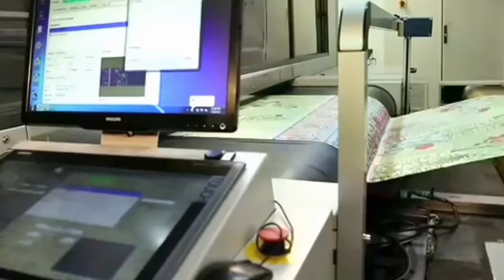2 piece suit | lawn 2 piece suit | 2 piece collection 2021 | Cloth House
Cloth House Designers Online Shopping Wholesale Market Rate Faisalabad
Also Visit Facebook.
For More Information...
Place Order 24 hours on the WhatsApp.
Order Delivery information & complaint Center.
Timing⏰8:00AM to8:00PM ⏰
To Place Order On WhatsApp...
24 hours Open For Order.
Top brand replica suits
Best in quality and lowest price...
.ZN.
Cloth House#
Winter Collection
2 piece dress,
2 piece suit designs,
2 piece collar lagane ka tarika,
2 piece dress design,
2 piece lawn dress design,
2 piece suit designs 2020,
2 piece suit wholesale,
2 piece acrylic painting,
2 piece abstract painting,
2 piece and a biscuit,
2 piece asap rocky,
2 piece anime,
2 piece actress,
2 piece and 4 piece cricket ball,
2 piece and a biscuit drag race,
2 piece bikini,
2 piece blouse design,
2 piece ball,
2 piece band,
2 piece blouse cutting,
2 piece bikini song,
2 piece beats,
2 piece ball vs 4 piece ball,
2 piece collar,
2 piece coat,
2 piece coat pant,
2 piece canvas painting ideas,
2 piece coat pant new design,
2 piece commode,
2 piece collection,
2 piece dress for girls,
2 piece dress man,
2 piece dress cutting,
2 piece design,
2 piece dress stitching,
2 piece dress hot,
2 piece expandable bo staff,
2 piece extra crispy,
2 piece exercise set,
2 piece escutcheon,
2 piece exhaust flange,
2 piece escrima staff,
2 piece emt connector,
2 piece engine stand,
2 piece frock design,
2 piece fishing rod,
2 piece fishing rod stuck together,
2 piece flow,
2 piece fashion show,
2 piece flight suit,
2 piece fashion nova,
2 piece fatalis build,
2 piece girl,
2 piece gold bangles,
2 piece gown,
2 piece ghagra,
2 piece grillz,
2 piece gaun,
2 piece go kart rims,
2 piece gown dress,
2 piece hairstyle,
2 piece hair extensions,
2 piece hijab,
2 piece handle for bike,
2 piece haul,
2 piece hybrid bat madness,
2 piece hockey stick,
2 piece hair dye,
2 piece iphone 11 case,
2 piece item song,
2 piece into a no peace song,
2 piece ileostomy bag,
2 piece inshore spinning rod,
2 piece ice chisel,
2 piece ice fishing rod,
2 piece inshore casting rod,
i want 2 pieces of toast,
2 piece jumpsuit,
2 piece jilbab,
2 piece jumpsuit cutting and stitching,
2 piece j co,
2 piece jama,
2 piece juicy j,
2 piece jaicko,
2 piece jigging rod,
juicy j 2 piece,
2 piece kurti design,
2 piece kurti,
2 piece kurti cutting and stitching,
2 piece kurti wholesale,
2 piece kurti collection,
2 piece katori blouse,
2 piece katori blouse cutting and stitching,
2 piece katori blouse cutting in marathi,
2-k bopopolis puzzle pieces,
2-k puzzle pieces,
2 piece lawn suits,
2 piece long dress,
2 piece leather suit,
2 piece lehenga,
2 piece leather ball,
2 piece lil mack,
2 piece lug nuts,
2 piece marina,
2 piece metal puzzle,
2 piece man,
2 piece motorcycle suit,
2 piece migos,
2 piece mask,
2 piece malone,
2 piece metal puzzle solution,
m-cuisinetm 2-piece popcorn maker set,
2 piece nighty,
2 piece nighty cutting,
2 piece night dress,
2 piece nighty cutting and stitching,
2 piece no sauce,
2 piece nighty set,
2 piece nato strap,
2 piece nighty design,
2 piece only,
2 piece only girl,
2 piece only interview,
2 piece only song,
2 piece outfits,
2 piece only brown girl,
2 piece outfits amazon,
2 piece outfit diy,
2 piece pant coat,
2 piece printed suit design,
2 piece painting,
2 piece painting ideas,
2 piece photoshoot,
2 piece princess cut blouse,
2 piece puzzle,
2 piece petticoat cutting,
2 piece quiver,
2 piece quavo,
2 piece queen box spring,
2 piece quad rail for ar15,
2 piece queen bed frame,
2 piece quick release nato strap,
2 piece quarter pack kfc,
2 piece quiver for hoyt,
2 piece rims,
2 piece rotors vs 1 piece,
2 piece rims explained,
2 piece rod stuck together,
2 piece rotors,
2 piece race suit,
2 piece roblox,
2 piece rear main seal sbc 350,
2 piece suit ladies,
2 piece suit ke design,
2 piece suit for wedding,
2 piece suit designs gents,
one piece vs 2,
2 piece toilet leaking,
2 piece to piece,
2 piece toilet installation,
2 piece tracksuit,
2 piece try on haul,
2 piece type beat,
2 piece thrift flip,
2 piece tech n9ne lyrics,